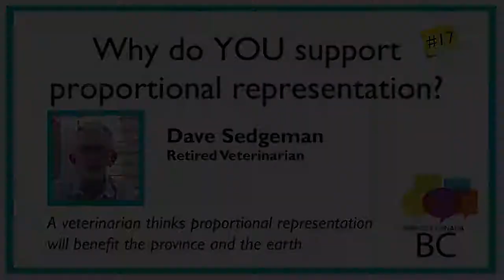Dave Sedgeman: I Will be Better Represented